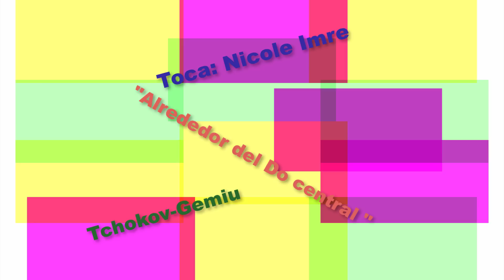Toca: Nicole Imre: Tchokov-Gemiu, "Alrededor del Do central "